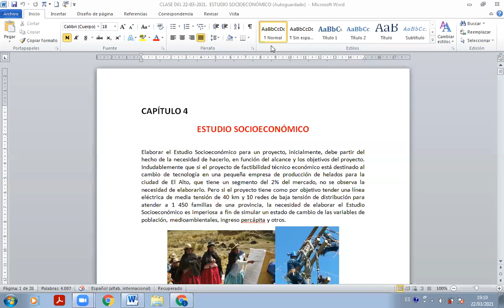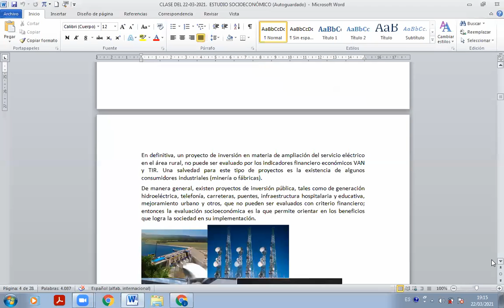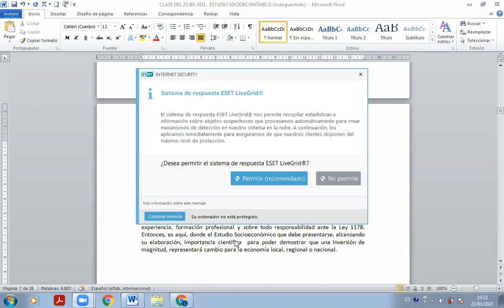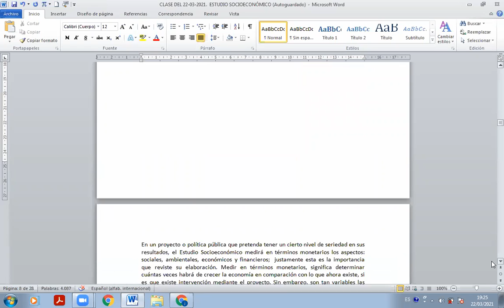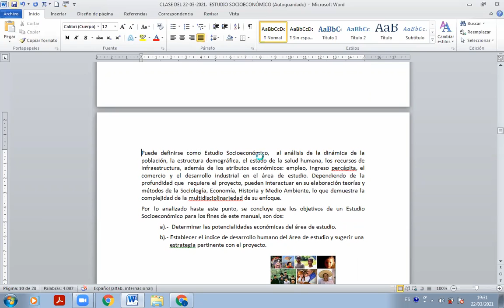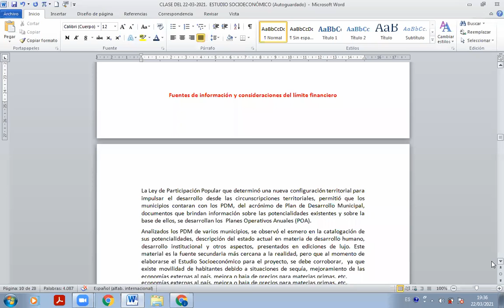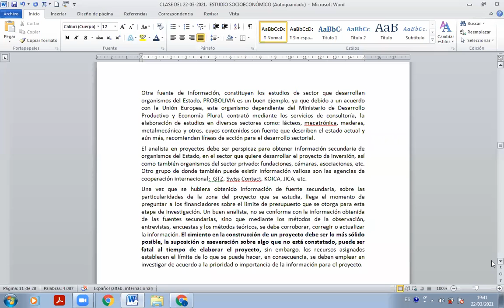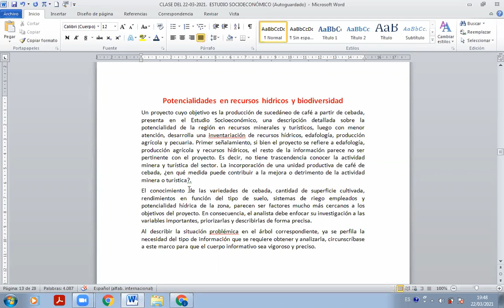Video 2 de 4 Clase del 22 03 2021 Estudio Socioeconómico